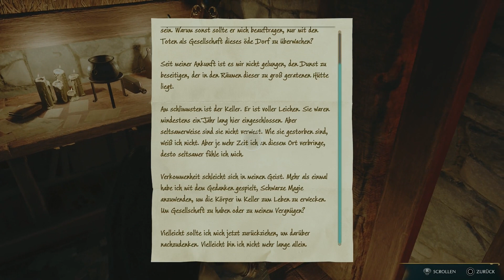Hogwarts Legacy - Merlin mag Magie - Teil 42 - deutsch